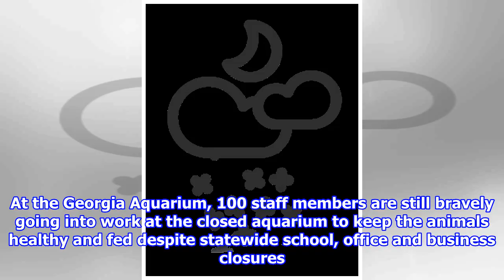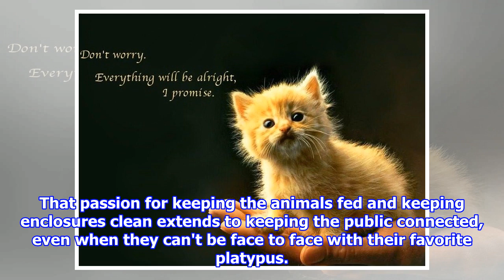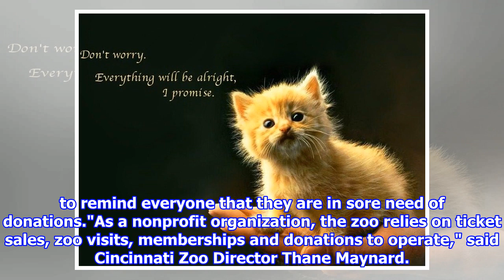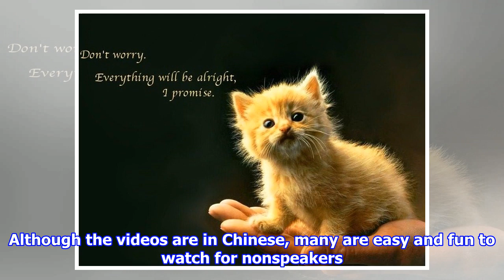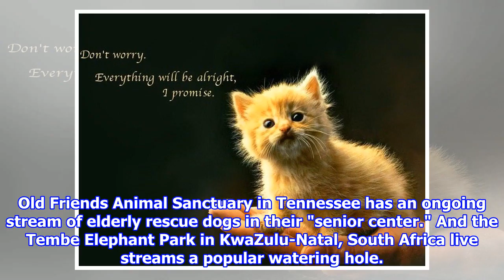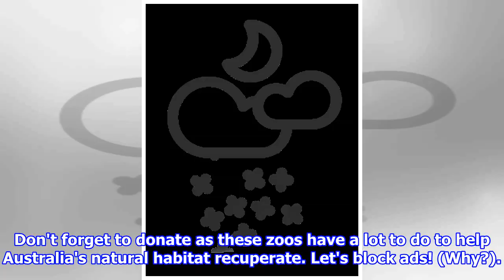Don't worry, the animals are all right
(CNN) — This week over 9 million people tuned in to Twitter to watch videos of penguins wobbling around outside their enclosures at the Shedd Aquarium in Chicago. That's a bigger ...